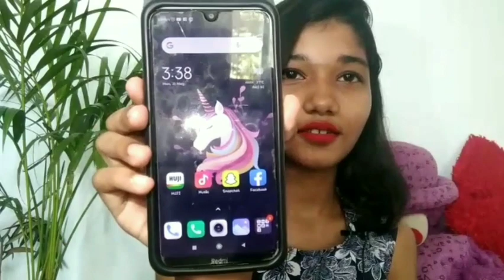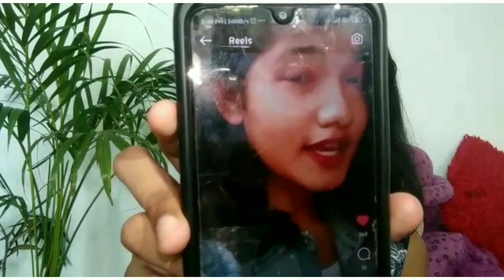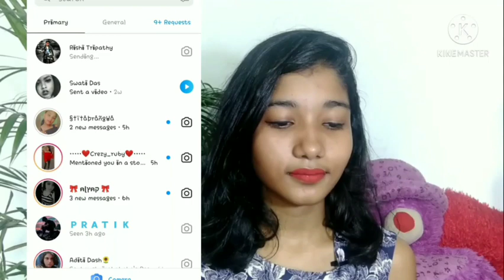what's on my phone| reveling phone secrets | suhasini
heyy guys this is my new vdo... I hope u will like it. I take more thn 3hrs to edit this but some mistakes are there please give me some feedback in comment section nd please suggest some topic to upload new vdo
follow me in Instagram @iamsuhasini__
add me in snap suhasinidas2019
thanku